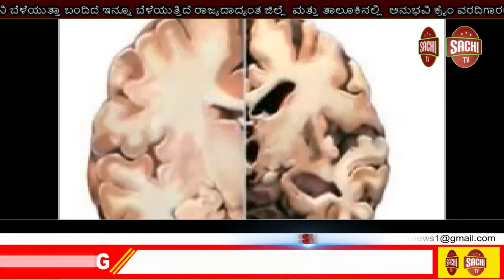ಬೆಳಗಾವಿ ಜಿಲ್ಲೆ ಅಥಣಿ ತಾಲೂಕು ಪೋಲೀಸರ ಭರ್ಜರಿ ಕಾರ್ಯಾಚರಣೆ 18 ಕೆಜಿ ಗಾಂಜಾ ಜಪ್ತಿ , sachi tv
ಬೆಳಗಾವಿ ಜಿಲ್ಲೆ ಅಥಣಿ ತಾಲೂಕು ಪೋಲೀಸರ ಭರ್ಜರಿ ಕಾರ್ಯಾಚರಣೆ 18 ಕೆಜಿ ಗಾಂಜಾ ಜಪ್ತಿ
ಬೆಳಗಾವಿ ಜಿಲ್ಲೆ ಅಥಣಿ ತಾಲೂಕಿನ ಪೋಲಿ ಸಿಬ್ಬಂದಿ  ಅವರಿಂದ ಗಾಂಜಾ ವಶ

 ಬೆಳಗಾವಿ ಪೊಲೀಸ್ ಮಾರ್ಗದರ್ಶನದಲ್ಲಿ ಪೊಲೀಸ್ ಅಧೀಕ್ಷಕರು
 ಶ್ರೀ ಲಕ್ಷ್ಮಣ್ ನಿಂಬರಗಿ ಐಪಿಎಸ್ ಹೆಚ್ಚುವರಿ ಪೊಲೀಸ್ ಅಧೀಕ್ಷಕರು ಶ್ರೀ ಅಮರ್ನಾಥ್ ರೆಡ್ಡಿ. ಕೆಎಸ್ ಪಿಎಸ ಹಾಗೂ ಅಥಣಿ ತಾಲೂಕಿನ ಶ್ರೀ ಎಸ್ ವ್ಹಿ  ಗಿರೀಶ್ ಡಿಎಸ್ಪಿ ಮತ್ತು ಶ್ರೀ ಶಂಕರ್ಗೌಡ ಬಸವನಗೌಡ ಸಿಪಿಐ ಅಥಣಿ ತಾಲೂಕಿನ ಉಸ್ತುವಾರಿಯಲ್ಲಿ ಶ್ರೀ ಕುಮಾರ್ ಹಾಡಕಾರ್ ಪಿಎಸ್ಐ ಅವರ ನೇತೃತ್ವದಲ್ಲಿ ಅಥಣಿ ಪೊಲೀಸ್ ಠಾಣೆಯ ಸಿಬ್ಬಂದಿಗಳಾದ ಸಿ ಎಚ್ ಸಿ  ಬಣಂ 873 ಎಂ ಬಿ ದೊಡ್ಡಮನಿ ಸಿ ಎಚ್ ಸಿ 1428 ಎ ಎ ಇರಕರ ಸಿಪಿಐ 3063 ಕೆ  ಬಿ  ಶಿರಗೂರ ಸಿಪಿಸಿ 3235 ಎಸ್ ಜಿ ಮಣ್ಣಾಪುರ ಇವರು ಒಳಗೊಂಡ ತಂಡವು ದಿನಾಂಕ 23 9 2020 ರಂದು ಆರೋಪಿ ಕರಿಯಪ್ಪ ಶ್ರೀಪಣ್ಣ ಐನಾಪುರೆ @ ದೇವಕಥೆ ಸಾಕಿನ್ ಹನುಮಾಪುರ ಹಾಲಿ ಮಧುಬಾವಿ  ಕುಂಬಾರ ಗುತ್ತಿ ಈತನು ತನ್ನ ಸ್ವಂತ ಲಾಭಕ್ಕಾಗಿ ಯಾವುದೇ ಪರ್ಮಿಷನ್ ಇಲ್ಲದೆ ಅಕ್ರಮವಾಗಿ ಗಾಂಜಾ ಎಂಬುವ ಮಾದಕ ಪದಾರ್ಥವನ್ನು ತನ್ನ ಜಮೀನಿನಲ್ಲಿ ಬೆಳೆಸಿ ಅವುಗಳನ್ನು ಕಿತ್ತು ಮಾರಾಟ ಮಾಡುವ ಸಲುವಾಗಿ ತನ್ನ ಮನೆಯ ಮುಂದೆ ಇಟ್ಟುಕೊಂಡಿದ್ದಾರೆ ಅಲ್ಲಿ ದಾಳಿ ಮಾಡಿದರು
 ಸುಮಾರು 2 ಲಕ್ಷ 70 ಸಾವಿರ ರೂಪಾಯಿ ಕಿಮ್ಮತ್ತಿನ 18 ಕೆಜಿ ತೂಕದ ಗಾಂಜಾ ಎಂಬುವ ಮಾದಕ ವಸ್ತುವನ್ನು ಜಪ್ತಿ ಮಾಡಿದ್ದಾರೆ ಸದರಿ ಆರೋಪಿಯನ್ನು ಅಥಣಿ ಪೊಲೀಸ್ ಠಾಣೆಯಲ್ಲಿ ಗುನ್ನಾ ನಂ 308/2020 ಕಲಾಂ 20 (ಎ ((i)) (ಬಿ (ii)) ( ಬಿ ) ಏನ್. ಡಿ. ಪಿ. ಎಸ್. ಕಾಯ್ದೆಯಡಿ ಪ್ರಕರಣ ದಾಖಲು ಮಾಡಿ ತನಿಖೆ ಕೈಗೊಂಡಿದ್ದಾರೆ

ಸುಮಾರು 2,70,000/-ರೂ ಕಿಮ್ಮತ್ತಿನ 18 ಕೆಜಿ ತೂಕದ ಗಾಂಜಾ ಜಪ್ತ ಮಾಡಿ ವಶಕ್ಕೆ ಪಡೆದು ಸದರಿ ಆರೋಪಿತನನ್ನು ದಸ್ತಗೀರ ಮಾಡಿ ಈ ಬಗ್ಗೆ ಅಥಣಿ ಪೆÇಲೀಸ್ ಠಾಣೆಯಲ್ಲಿ ಗುನ್ನಾ ನಂ 308/2020 ಕಲಂ 20 (ಎ (1) (ಬಿ(ii) (ಬಿ) ಎನ್.ಡಿ.ಪಿ.ಎಸ್. ಕಾಯ್ದೆ ಅಡಿ ಪ್ರಕರಣ ದಾಖಲ ಮಾಡಿ ತನಿಖೆ ಕೈಕೊಂಡಿದ್ದಾರೆ. ಅಥಣಿ ತಾಲೂಕಿನ ಹಲವೆಡೆ ಇಂತಹ ಪ್ರಕರಣಗಳನ್ನು ಪತ್ತೆ ಮಾಡಿದ ಅಥಣಿ ಪಿಎಸ್ ಐ ಕುಮಾರ ಹಾಡಕಾರ, ಸಿಬ್ಬಂದಿಗಳಾದ ಎಮ್ ಬಿ ದೊಡಮನಿ, ಎ ಎ ಈರಕರ, ಕೆ ಬಿ ಶಿರಗೂರ ಹಾಗೂ ಎಸ್ ಜಿ ಮನ್ನಾಪೂರ
ಇವರನ್ನೊಳಗೊಂಡ ಸದರಿ ತನಿಖಾ ತಂಡದ ಕಾರ್ಯವನ್ನು ಶ್ಲಾಘಿಸಿ ಆರಕ್ಷಕ ಅಧೀಕ್ಷಕರು ಬೆಳಗಾವಿರವರು ನಗದು ಬಹುಮಾನ ಮತ್ತು ಪ್ರಶಂಸನಾ ಪತ್ರ ನೀಡಿದ್ದು ಅಥಣಿ ತಾಲೂಕಿನಲ್ಲಿ ಅಕ್ರಮ ಚಟುವಟಿಕೆಗಳನ್ನು ಮಟ್ಟ ಹಾಕುತ್ತಿರುವ ಪೆÇೀಲಿಸ್ ಇಲಾಖೆಯ ಕಾರ್ಯಕ್ಕೆ ಸಾರ್ವಜನಿಕರಿಂದಲೂ ಮೆಚ್ಚುಗೆ ವ್ಯಕ್ತವಾಗಿದೆ.

ಅಥಣಿ : ಬೆಳಗಾವಿ ಪೆÇಲೀಸ್ ಅಧೀಕ್ಷಕರ ಲಕ್ಷ್ಮಣ ನಿಂಬರಗಿ, ಐಪಿಎಸ್ ಹಾಗೂ ಹೆಚ್ಚುವರಿ ಪೆÇಲೀಸ್ ಅಧೀಕ್ಷಕ ಅಮರನಾಥ ರೆಡ್ಡಿ, ಕೆಎಸ್‍ಪಿಎಸ್, ಬೆಳಗಾವಿ ಇವರ ಮಾರ್ಗದರ್ಶನದಲ್ಲಿ ಅಥಣಿ ಡಿವೈಎಸ್ಪಿ ಎಸ್ ವಿ ಗಿರೀಶ, ಹಾಗೂ ಅಥಣಿ ಸಿಪಿಐ ಶಂಕರಗೌಡಾ ಬಸನಗೌಡರ, ಇವರ ಉಸ್ತುವಾರಿಯಲ್ಲಿ ಪಿಎಸ್‍ಐ ಕುಮಾರ ಹಾಡಕಾರ, ನೇತೃತ್ವದಲ್ಲಿ ಅಥಣಿ ಪೆÇಲೀಸ್ ಠಾಣೆಯ ಸಿಬ್ಬಂದಿಗಳಾದ ಸಿಎಚ್‍ಸಿ ಮಾಯಪ್ಪಾ ದೊಡಮನಿ, ಅಣ್ಣಾಸಾಬ ಈರಕರ, ಕೆ ಬಿ ಶಿರಗೂರ, ಎಸ್ ಜಿ ಮನ್ನಾಪೂರ ಇವರನ್ನೊಳಗೊಂಡ ತಂಡವು ಆರೋಪಿ ಕರೆಪ್ಪ ಶ್ರೀಪಣ್ಣ ಐನಾಪೂರೆ ಉರ್ಪ್ ದೇವಕತೆ ಸಾ|| ಹಣಮಾಪೂರ ಹಾಲಿ ಮದಬಾವಿ ಕುಂಬಾರ ಗುತ್ತಿ ನಿವಾಸಿ ಇತನು ತನ್ನ ಸ್ವಂತ ಪಾಯ್ದೆಗೊಸ್ಕರ ಯಾವುದೇ ಪಾಸ್ ಮತ್ತು ಪರ್ಮಿಟ ಇಲ್ಲದೇ ಅಕ್ರಮವಾಗಿ ಗಾಂಜಾ ಗಿಡಗಳನ್ನು ತನ್ನ ಜಮೀನದಲ್ಲಿ ಬೆಳಿಸಿ ಅವುಗಳನ್ನು ಕಿತ್ತು ಮಾರಾಟ ಮಾಡುವ
ಸಲುವಾಗಿ ತನ್ನ ಮನೆಯ ಮುಂದೆ ಇಟ್ಟು ಕೊಂಡಾಗ ದಾಳಿ ಮಾಡಿ ಹಿಡಿದು